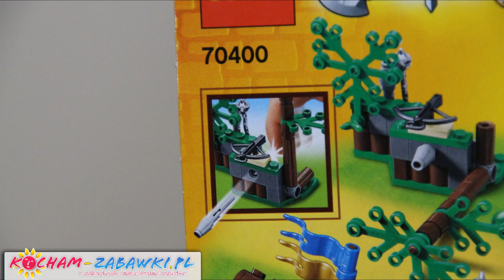Forest Ambush / Zasadzka w Lesie - 70400 - Lego Castle - Recenzja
Pomóż odważnym rycerzom odeprzeć zasadzkę w lesie!
Bezpiecznie zabierz skrzynię ze złotem i skarbem do zamku w opancerzonym wozie. Gdy padające drzewo nagle zablokuje ścieżkę przez las, obroń się przed zasadzką smoczych żołnierzy! Wyciągnij bronie, powstrzymaj wystrzeliwane pociski i zabierz złoto z powrotem do zamku!

W ZESTAWIE:
4 minifigurki z bronią i dodatkami:
- 2 królewskich rycerzy,
- 2 smoczych żołnierzy,
opancerzony wóz:
- obracające się koła,
- flagi,
- skrzynia skarbów ze złotem i skarbami,
baza w lesie:
- wystrzeliwane pociski,
- spadające drzewo,
broń:
- dzida,
- kusza,
- topór,
- miecz,
- maczuga z kolcami,
dodatki:
- 2 tarcze,
- pies,
elementy dodatkowe.

Features armored cart and a forest base
Armored cart features turning wheels, flags and treasure chest with gold and treasure; Forest base features flick missile and falling tree function
Weapons include spear, crossbow, axe, sword and a spiked mace; Accessories include 2 shields and a dog
Chop down the tree and stage an ambush; Fire the flick missile; Protect the treasure
Armored cart measures over 2" high, 2" long and 1" wide; Forest base measures over 3" high, 2" wide and 1" deep